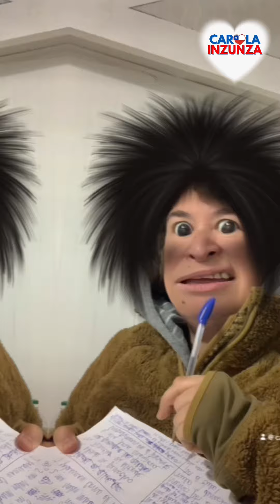🔚👵 El remate de la Tía Abelarda🤭😝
👵 La Tía Abelarda intenta en esta ocasión ayudar a la atolondrada Federica con un poema que está escribió y que al parecer de su tía estaba carente de “Extasis” y no entusiasmaría a nadie.

Vean cómo resultó este interesante intercambio de ideas entre ambas catedráticas del idioma 🤭